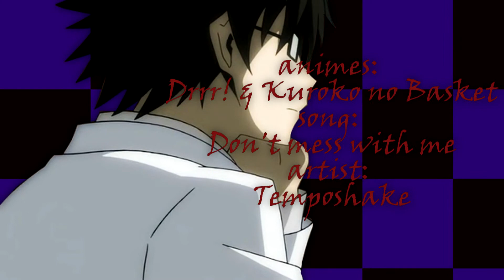{ShinraxHyuuga} ιт'ѕ вeѕт тo ĸeep мe pleαѕed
Just. Don't. Ask!
This is the most random pair I've ever seen! O.o and i've seen MUCH! Believe me!
The masks are a little Fail but who cares? xDDD

And I got lazy at the end x3

Feels like I'm just uploading a random good-bye vid xDDD
Becuase I won't be online for the next two weeks but I wanted to upload something before leaving xDD